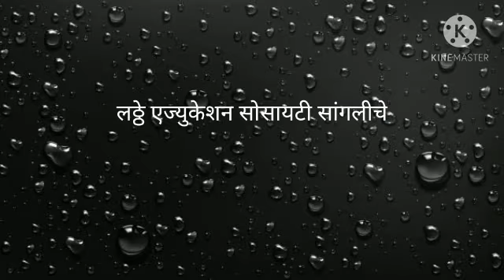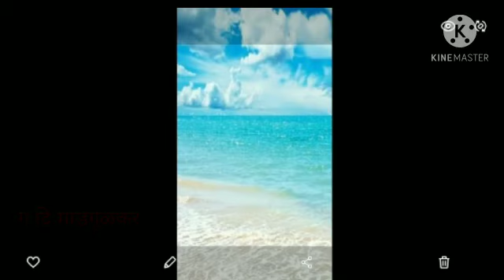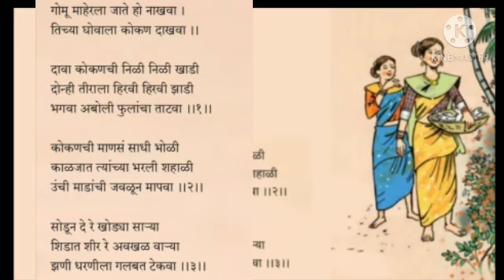इ.सातवी /विषय -मराठी /कविता- 10 गोमू माहेरला जाते (गीत) सौ व्ही.एस.काळे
गोमू माहेरला जाते